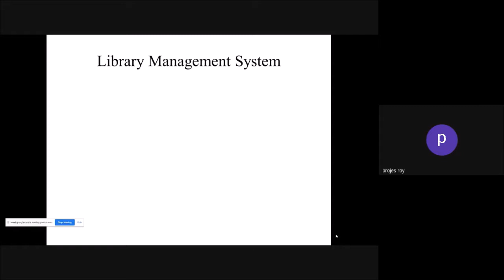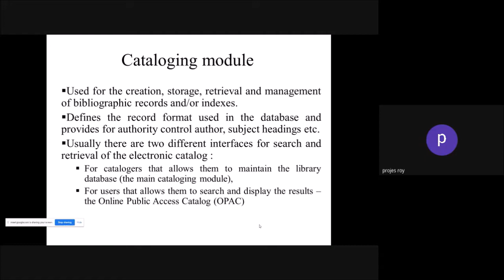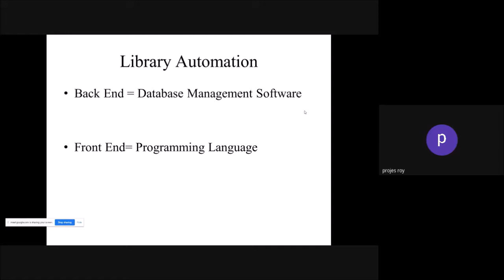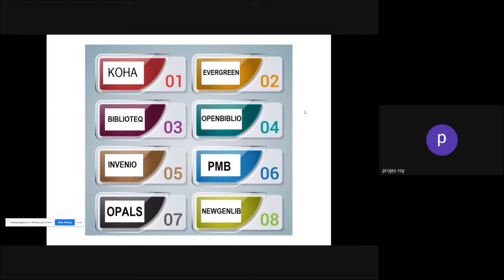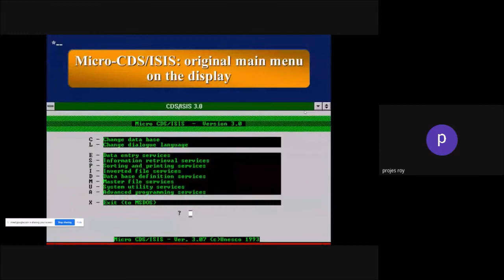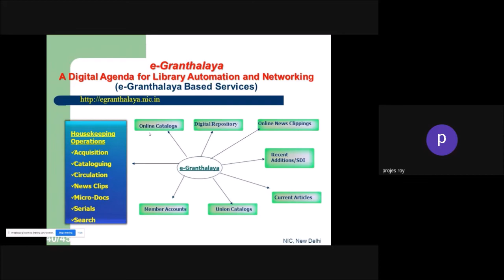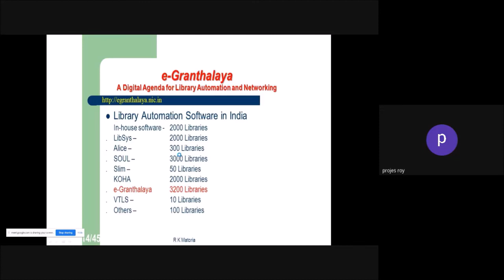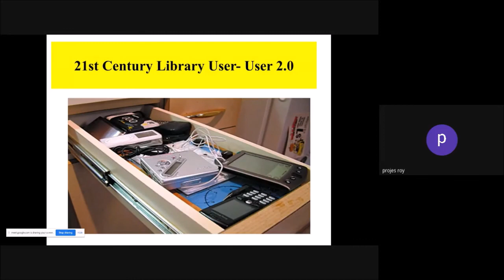Library Automation Software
All those candidates who are in search for the lecture on Master in Library and Information Sciences (MLIS) on Library Automation software, you are in the right lecture video. This help student to understand the different  library automation software package, opensource and commercial.This video will be used for academic purpose only.